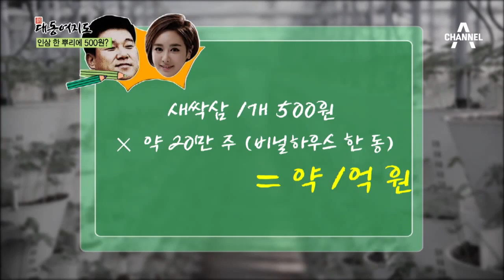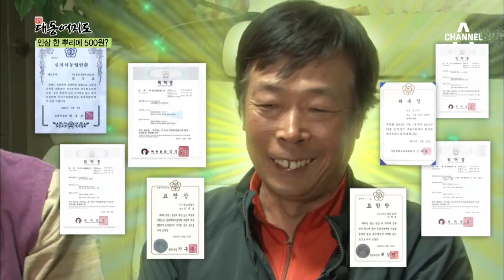인삼이 한뿌리에 단돈 500원?!_채널A_신대동여지도 89회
신대동여지도 인삼이 한뿌리에 단돈 500원?! 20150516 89회 채널A

# 윤택한 여행 - 소여물밥으로 유방암을 이겨내다?
# 기적의 건강 밥상 - 아토피를 극복한 ‘빨간 무’의 정체는?
# 시골愛산다 - 농가 소득을 높여주는 고급채소, 새싹삼!

매주 토요일 아침 7시 50분
'신대동여지도'와 함께 대한민국 숨은 전통문화를 찾아 출발~!

9분기 연속 종편 1위! 채널A 시청자 만족도 A+